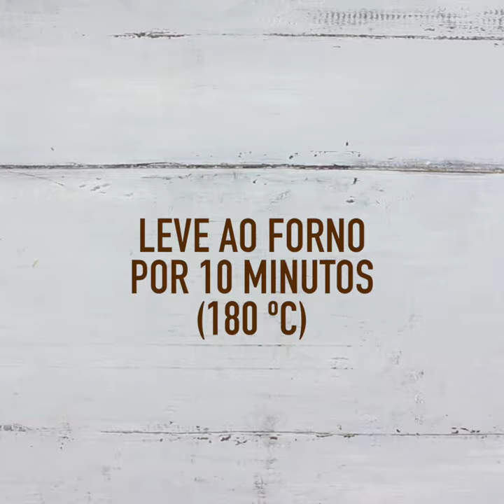TORTA MOUSSE DE CHOCOLATE COM PRALINÉ DE NOZES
Quer caprichar na sobremesa do almoço e conquistar o coração da família inteira? Vai de Torta Mousse de Chocolate e Praliné de Nozes!